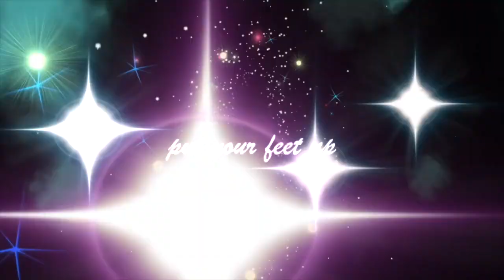🌈 Aliens, UFOs, Elementals & Magic 🪐🌟 Jo Ann Richards⚡💥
Jo Ann Richards is a native Californian now living in Portland OR. She has a thriving bookkeeping practice. She is the mother of a grown daughter and proud grandmother of three. She dramatically changed her life after six marriages that included abuse, divorce, and death. Husband seven is incarcerated for a crime he didn't commit.
Jo Ann left the Mormon Church after 30 years and never looked back. Through her many struggles, she found her strengths, gifts, and inner power, and learned that dreams can, and do, come true. She recently published her first book, Midlife Magic, sharing stories of lessons learned and offering the hope that it's never too late to follow a new path and change our lives for the better.
Enjoy your listening,
Claudia/Christelle